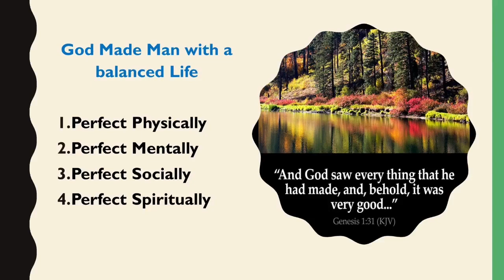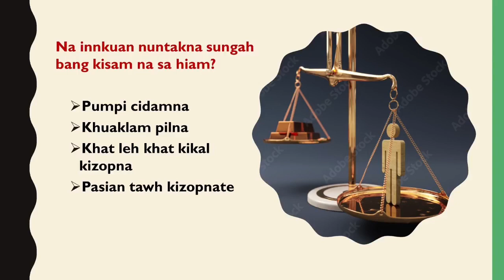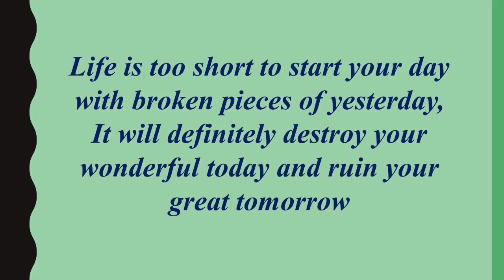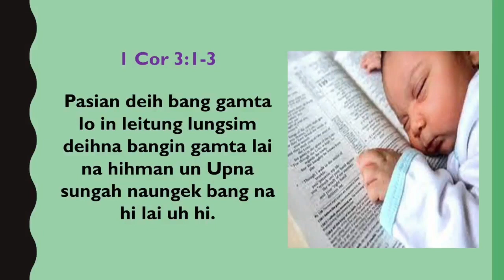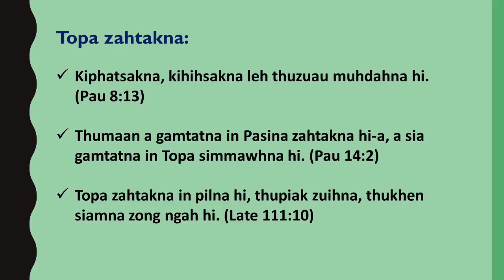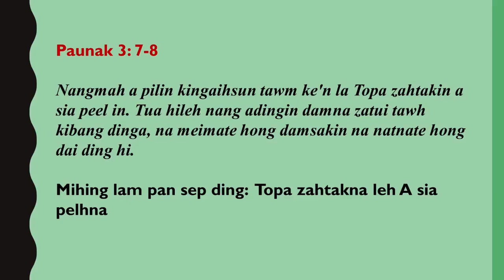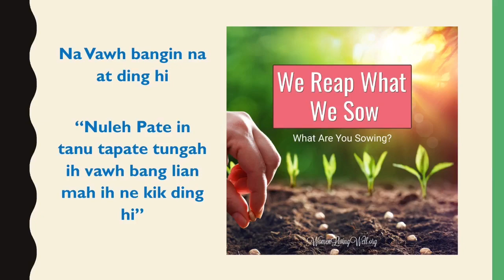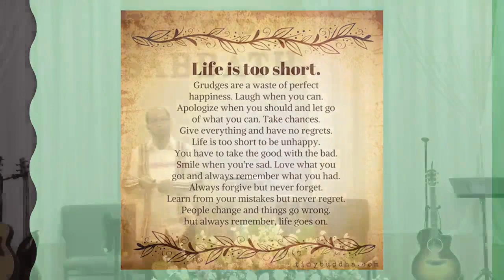Pr. Mangpi - Innkuan Nuam